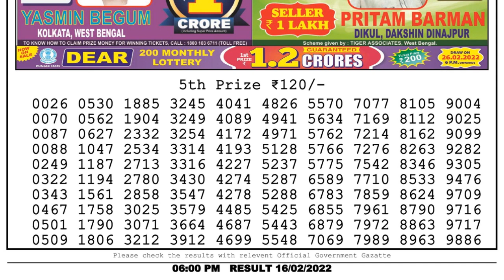Nagaland Lottery Sambad Result | Dear Lottery